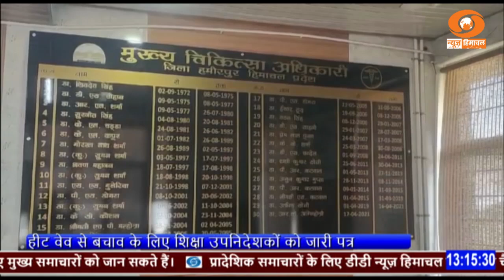हीट वेव से बचाव के लिए प्रार्थना सभा में भी ज्यादा समय तक छात्रों को न रखें खड़ा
हीट वेव से बचाव के लिए शिक्षा उपनिदेशकों को जारी पत्र - प्रार्थना सभा में भी ज्यादा समय तक छात्रों को न रखें खड़ा।